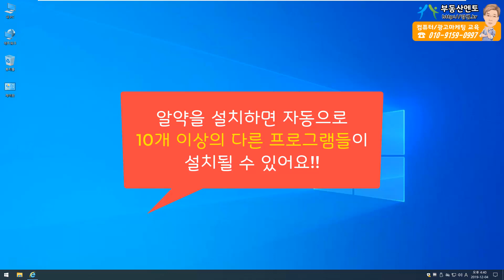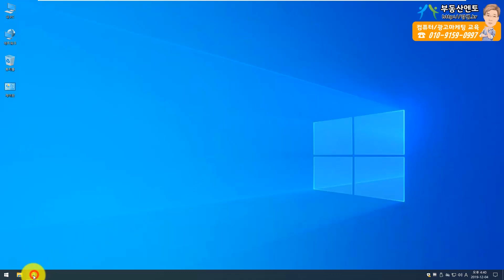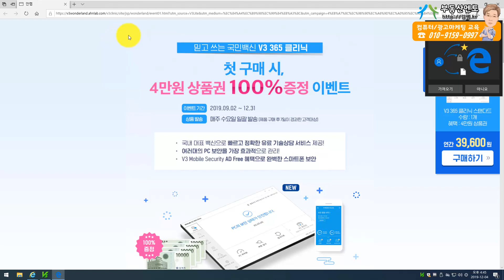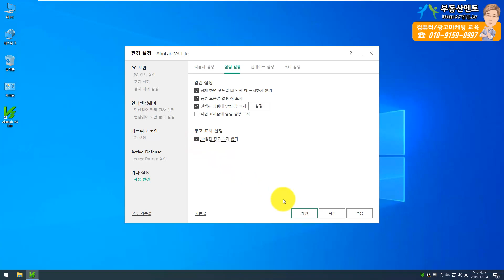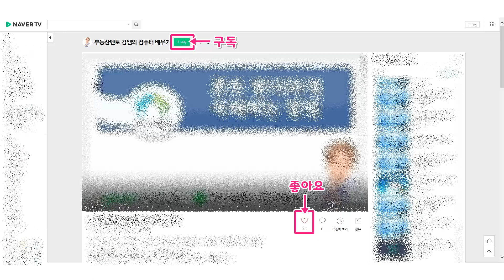V3무료백신 다운로드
인터넷에서 V3무료백신을 다운로드하여 설치하는 방법과 귀찮은 광고창이 나타나지 않게 만드는 방법에 대해 알려드립니다.